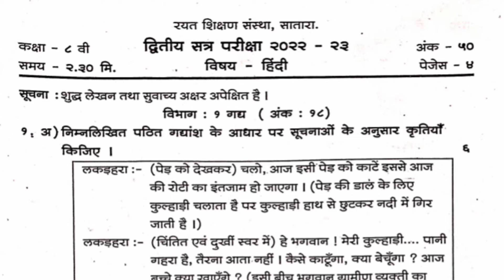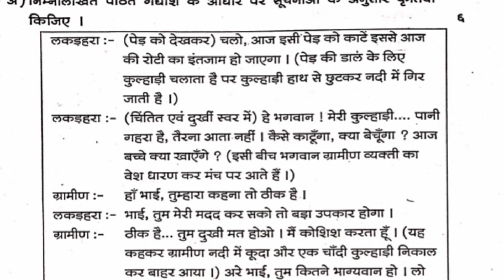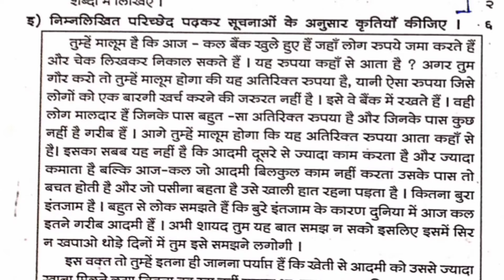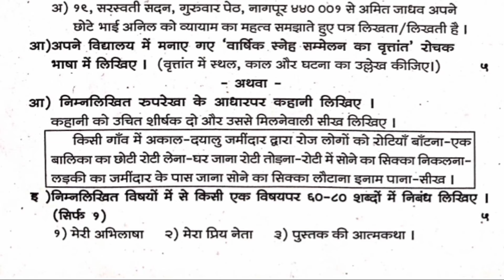//second semester exam class 8 Hindi 2023-24// व्दितीय सत्र परिक्षा आठवी हिंदी 2023-24// Rayat//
नमस्कार
 व्दितीय सत्र परीक्षा 2024 साठी प्रश्नपत्रिका आपल्या मदतीसाठी देत आहोत.

1)इयत्ता आठवी व्दितीय सत्र परीक्षा हिंदी प्रश्नपत्रिका 2022-23
2) इयत्ता आठवी व्दितीय सत्र परीक्षा हिंदी प्रश्नपत्रिका रयत शिक्षण संस्था
3) 8th STD Hindi question paper
4) 8th STD Hindi Question paper Second semester
5) class 8 hindi second semester exam Questions paper Maharashtra board

6)class 8 hindi second semester exam Question paper 2023-24
7) class 8 hindi second semester exam Question paper 2022-23   Answer
8) class 8 Hindi second semester exam Question paper Rayat Shikshan sansthan
9) 8th std Hindi second term exam Question paper
10) 8वी मराठी
11) dwitiya Satra pariksha iyyata aathavi
12) व्दितीय सत्र परीक्षा इयत्ता आठवी हिंदी 2022 -23 रयत शिक्षण संस्था
13) व्दितीय सत्र परीक्षा इयत्ता आठवी हिंदी    Founder Education
14) व्दितीय सत्र परीक्षा इयत्ता आठवी हिंदी रयत  शिक्षण संस्था
15) व्दितीय सत्र परीक्षा इयत्ता आठवी हिंदी 2022-23 रयत शिक्षण संस्था सातारा Founder Education
16) इयत्ता 8वी व्दितीय सत्र परीक्षा विषय हिंदी प्रश्नपत्रिका 2023-24
17) व्दितीय सत्र परीक्षा इयत्ता आठवी 2022-23 गुण 50
18) dvitiya Satra Pariksha iyatta aathavi Hindi
19) dvitiya Satra Pariksha iyatta aathavi Marathi
20) dwitiya Satra Pariksha  iyatta aathavi Hindi 2023-24
21) dvitiya Satra Pariksha iyatta aathavi Hindi 2022-23
22) dvitiya Satra Pariksha Rayat Shikshan Sanstha Satara question paper class 8
23) Rayat  Shikshan Sanstha Satara question paper class 8
24) rayat  Shikshan Sanstha Satara Hindi question paper class 8
 25)  8th class second semester exam 2023-24
26)class 8th Hindi question paper Founder Education
27)class 8th Hindi question paper, marathi second unit test Founder Education
28) हिंदी 8th घटक चाचणी Founder Education
29) दुसरी घटक चाचणी हिंदी
30)eytta athavi Hindi dvitiy satr paper
31) dvitiy satr paper eytta athavi Hindi
32) आठवी हिंदी द्वितीय सत्र पेपर
33) हिंदी द्वितीय सत्र पेपर इयत्ता आठवी 2023
34)athavi Hindi dvitiy satr paper 2023
35)8th standard Hindi question paper
36)iyatta aathvi Hindi prashnpatrika Ahmednagar
37)8th standard final exam Hindi question paper
38)इयत्ता आठवी हिंदी वार्षिक परीक्षा प्रश्नपत्रिका
39)std 8th hindi varshik pariksha prashnapatrika
40)वार्षिक परीक्षा इयत्ता आठवी हिंदी 2023
41)द्वितीय सत्र परीक्षा इयत्ता आठवी हिंदी 2022-23
42)class 8th hindi varshik pariksha real paper 2022-23